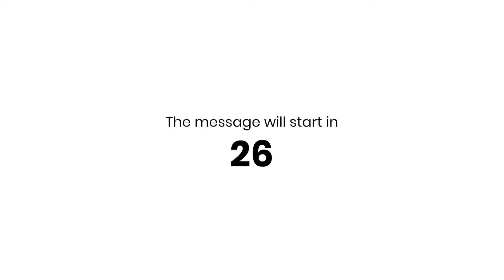Bread Deliveries in the Wilderness! | Encouragement from Debora Lyon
Ex 16:4 - “Look I am going to rain down food from heaven for you. Each day the people can go out and pick up as much food as they need for that day”

Ex16:11 - “in the evening you will have meat to eat and in the morning you will have all the bread you want.”

Moses and the Israelites experienced a “wonder” in the Wilderness, that was manna from heaven. God provided fresh bread daily for His people. It was a “wonder in the wilderness”, a supernatural delivery from heaven to earth, from a loving God who always provides for His people.

In John 6 Jesus refers to Himself as the “true bread of heaven”, the bread of life. And we are like Him in this world, a deposit of life giving bread in the world for the hungry. We have the same heavenly Father today who will give us fresh bread daily, to sustain us and fill us with strength and power for each day and all its challenges and opportunities. But Jesus is the true bread of heaven for the whole world, so we can make lots of bread deliveries, “wonders in the wilderness”, to bless and help our neighbours  and friends.

You can find out more about Living Rock Church by visiting our